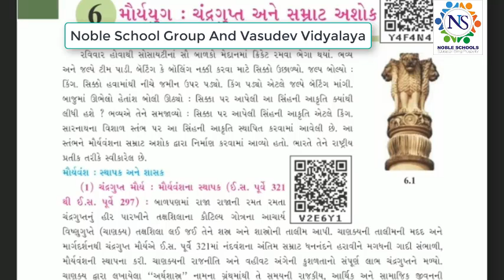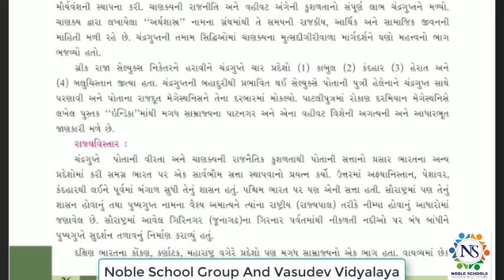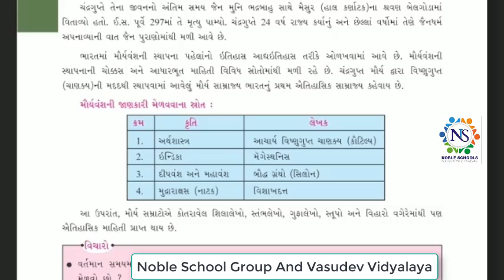Standard - 6 Social Science Ch - 6 Semester - 2 Lecture - 8 By Shitalmadam